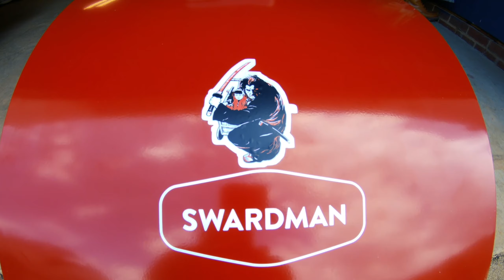Swardman Edwin 2.1 first cut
The first cut with my Swardman Edwin 2.1. I've always wanted to have a reel mower and be able to stripe my Bermuda lawn I finally have one now and it cuts like a warm knife thru butter. A bit of a learning curve kinda like driving a standard car but I'm getting the hang of it. Thanks for checking out my video.